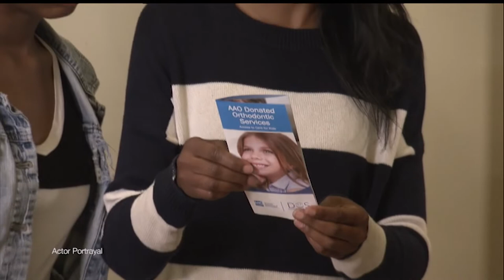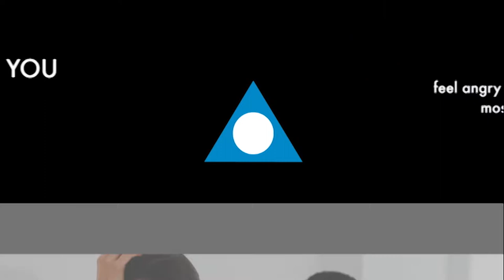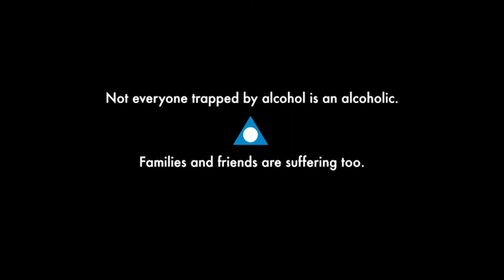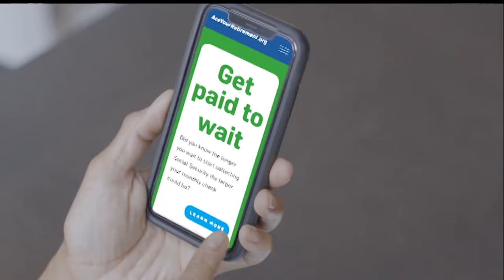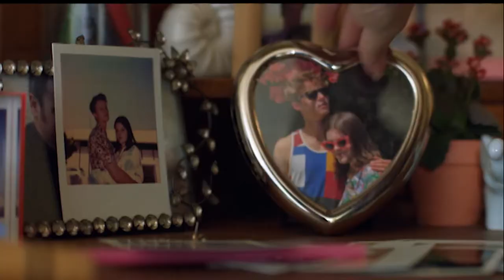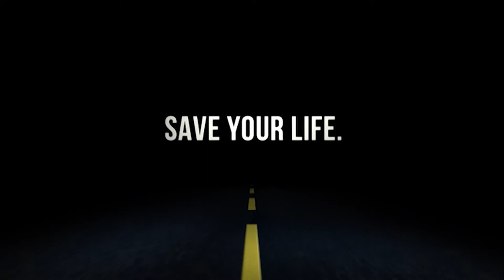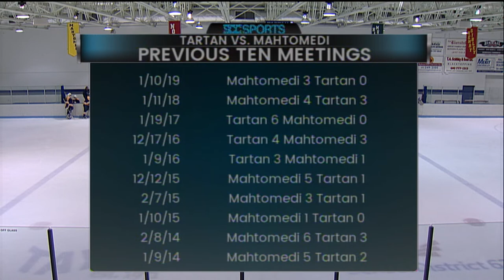Boys Hockey - Tartan vs. #6 A Mahtomedi - 1/9/2020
The Tartan Titans face off against fellow fab four school Mahtomedi in a big Metro East Section 4A matchup!